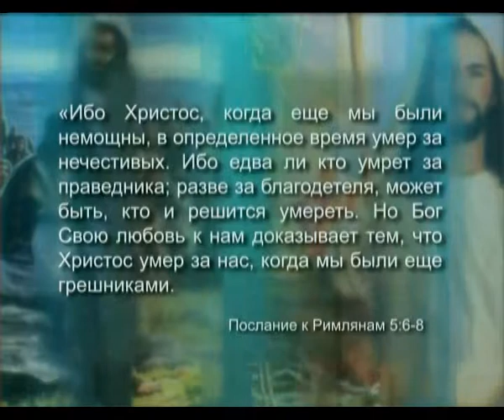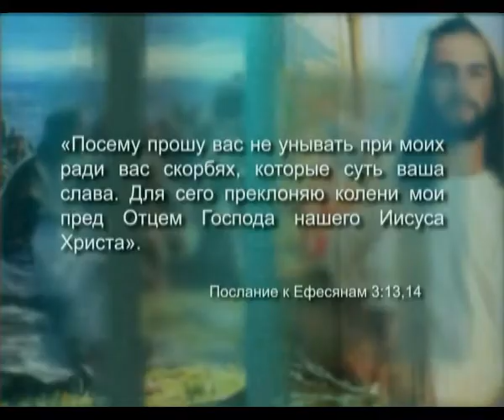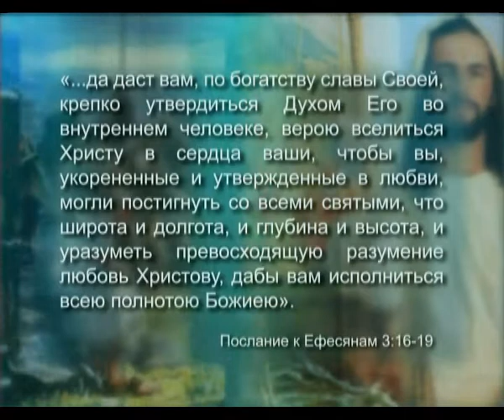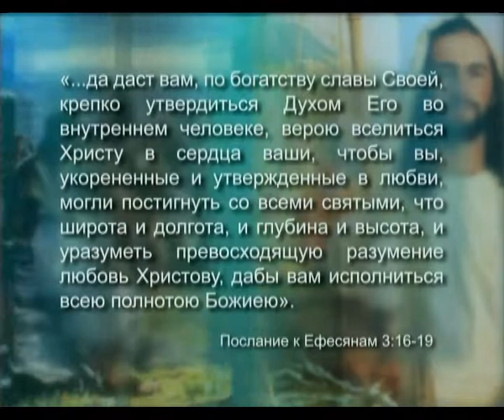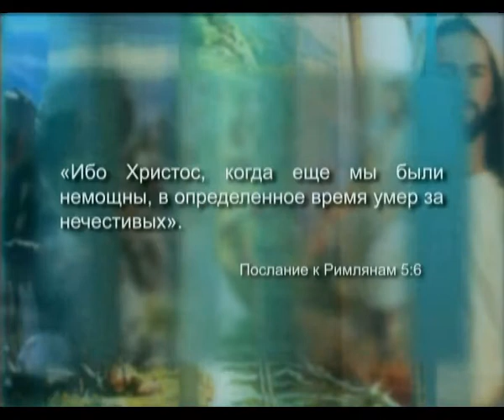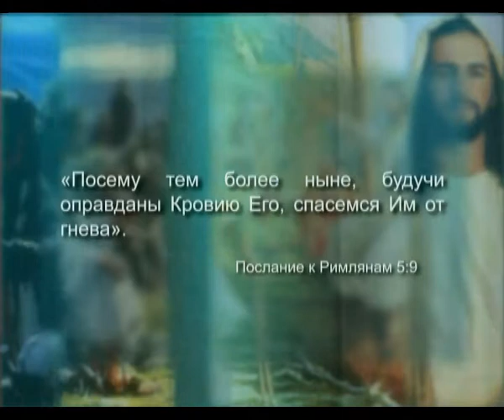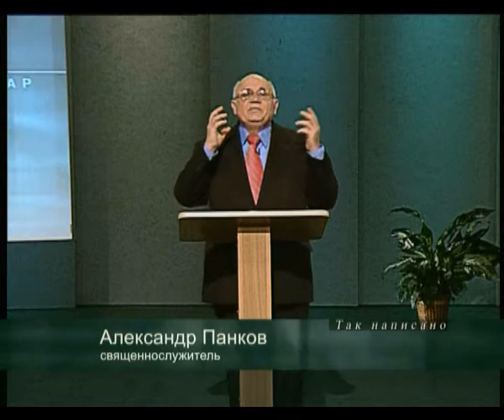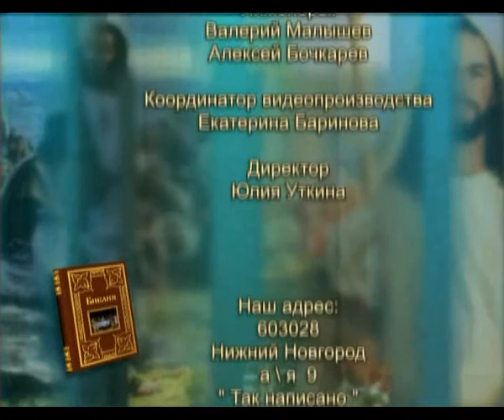Безусловная любовь - Часть 1